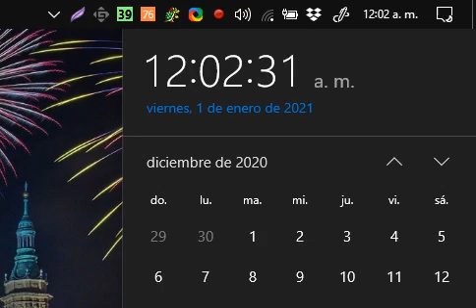Adiós 2020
Viene con DLC
Ojo